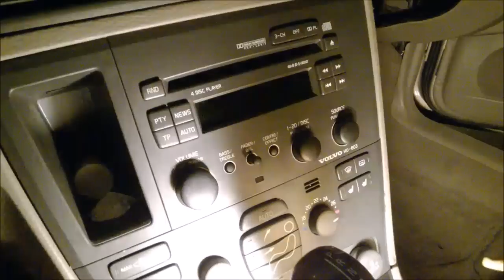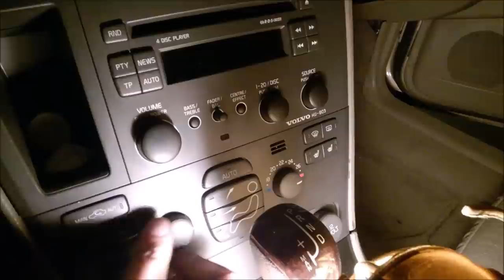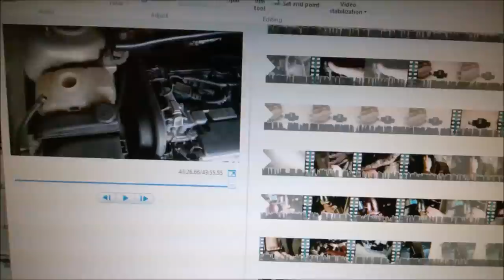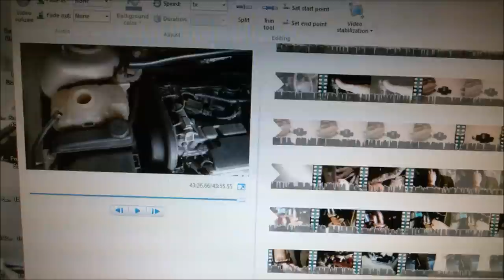Volvo S60 V70 XC90 Heater core matrix replacement - left hand driving 2001-2009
PLEASE READ  THE PINNED COMMENT.   Put the cabin heater to maximum heat before starting. DON'T ROTATE the steering !  At  6:10  Steering shaft wing screw part #987281: torque 30 Nm (22 ft.lb).  Always insert this screw with the head up as shown in the video with the steering wheel centered.  It's important to tighten this bolt at the exact specified torque and make sure the steering wheel and front wheels DON'T ROTATE while they are not connected (lock the steering by removing the key). Otherwise it will damage the SAS clock spring sensor and throw an Anti-Skid message.